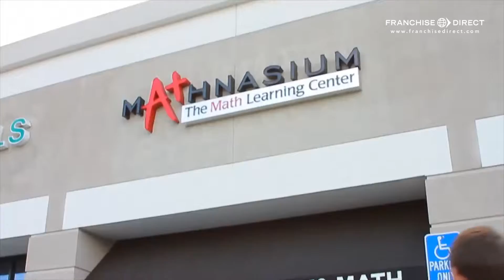Interview with Greg Bundens, Owner of Two Mathnasium Centers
Watch this interview with the owner of two Mathnasium math centers and discover the many opportunities this education franchise can offer.